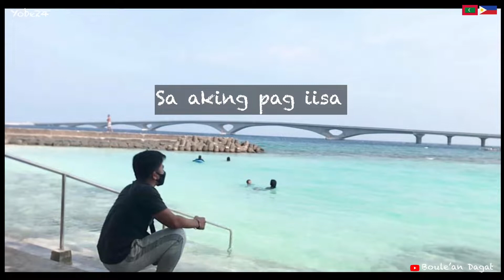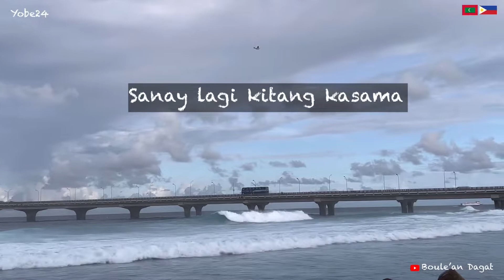Miss na Miss Kita (Lyrics) - Father & Son (Cover by: Nonoy Peña)